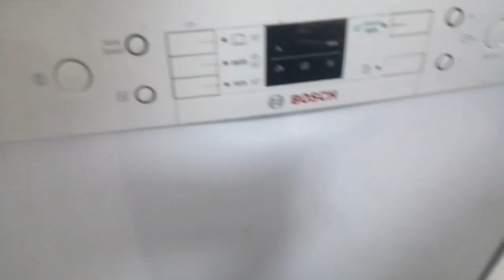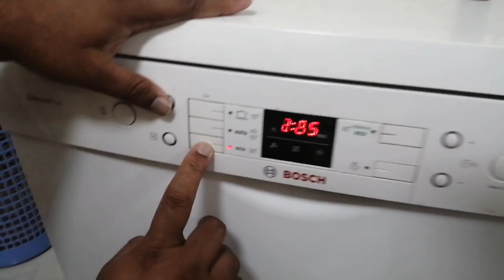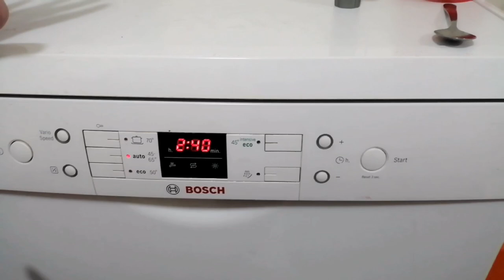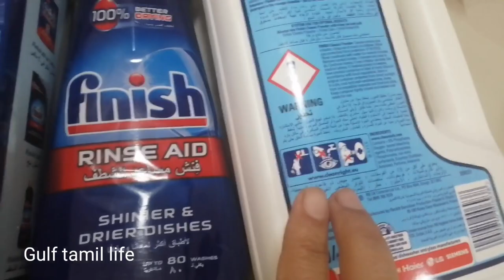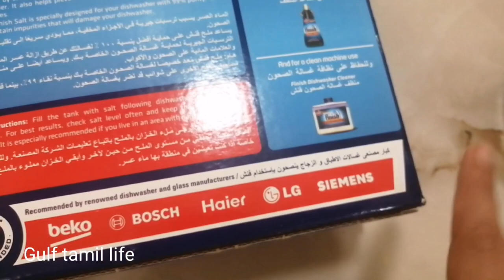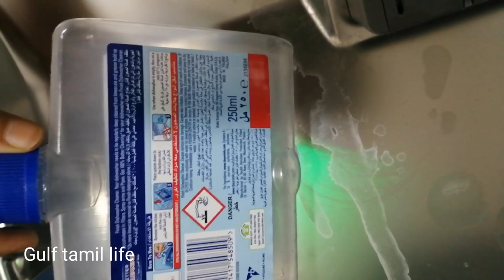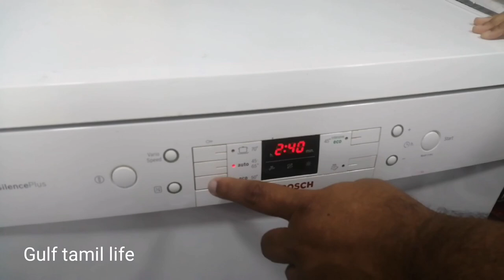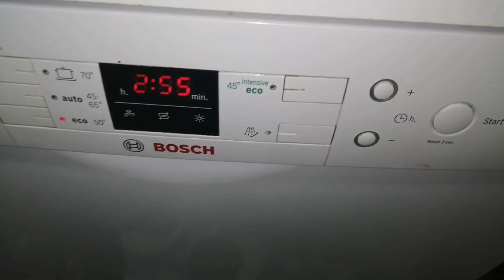Dishwasher first use in Tamil |Dishwasher is useful or not?? My kitchen new friend Bosch dishwasher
Gulf Tamil life welcomes you, this is my dishwasher review or my first usage of dishwasher... Whether Dishwasher is useful or not?? Dishwasher item such as dishwasher detergent, dishwasher salt, dishwasher rinse liquid like that we need for dishwasher...we bought second hand bosch dishwasher 2014 model. all details inside... This dishwasher have some door latch problem...we clear it and using. if you like my channel kindly SUBSCRIBE and SUPPORT ME friends..Thank you.